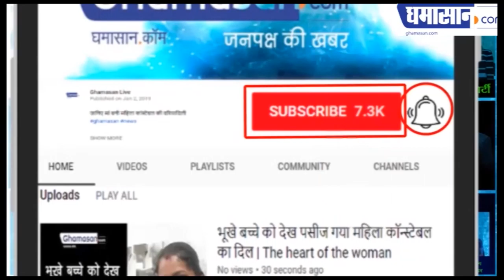Rakhi Sawantका यह विडियो देख नहीं रुकेगी हंसी